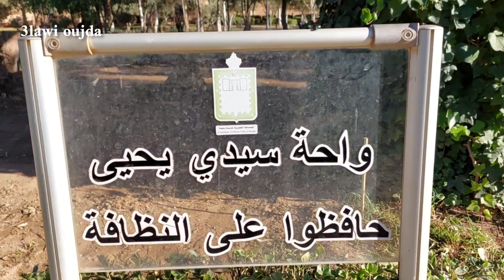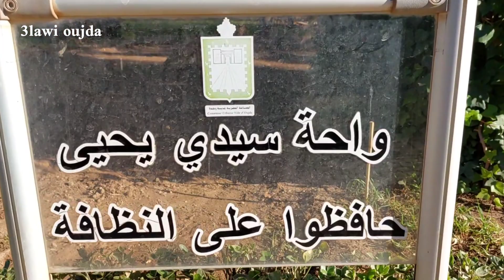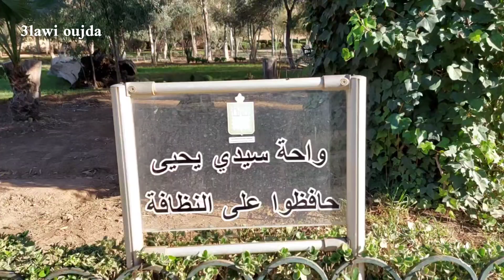سيدي يحيى وجدة أجمل متنزه للعائلات oujda maroc